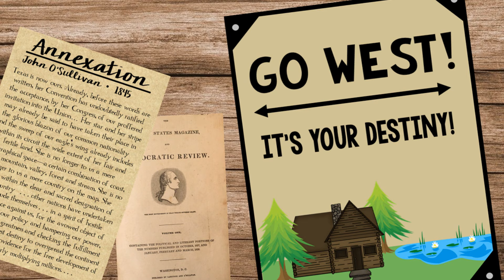Westward Expansion And The Oregon Trail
In the mid-1800s, thousands of people made the journey to the American West on the Oregon Trail. How did the U.S. gain the Oregon Territory? Why did people move there? What happened on the Oregon Trail and what was its impact on American history? This video answers all of those questions and more!

In this video, you'll be introduced to important moments in the history of the Oregon Trail, from the acquisition of Oregon Country and the first American explorers to the region, to the reasons people traveled the Oregon Trail, its effects on American Indian nations and the impact of the Oregon Trail on American history.

Some clip art used throughout the video is from the amazing The Artventurous Life.

Lost Native - Nat Keefe and the Bow Ties
Billy in the Lowground - Nat Keefe and Hot Buttered Rum

Pursuit of History is on Social Media!